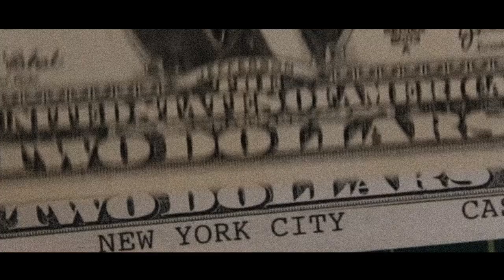MAHINA (emanua) | FINALIST MOVIE 2017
FRESH!? FINALIST MOVIE 2017
DANCER:MAHINA (emanua)
FILM by: Daisuke Urano
produce: by FRESH-LP LLC

2017/6/11(sun)
FRESH!? vol.22
FEMALE HIPHOP SOLO BATTLE
GRAND CHAMPION SHIP
at Works Theater

2017/6/11(sun)
FRESH!? vol.22
GRAND CHAMPION SHIP

at Works Theater

-当日予選JUDGE-
TAKUYA(Mo’paradise/NewScoolOrder)
KO-TA(HIPNOTIC BOOGIE)
TOMOKO(Marjoram/L.O.F.D)

-MC-
SATOKO

-Guest DJ's-
grooveman Spot
OBA
-FRESH Dj's-
MAYU(L.O.F.D)
MA-MI

-GUEST BATTLER-
Toyin from DC

-FINALIST-
momoca(Smokey Joe’s Cafe/YEGGA DA MASSIVE/vol.17 winner)
MAHINA(emanua/vol.18&FRESH!?China winner)
NIONIO(仙女/FRESH!?Taiwan winner)
ERI(Dread Noots/vol.19 winner)
MIKU(CHAOS/vol.20 winner)
MARIKO(CHAOS/vol.21 winner)
MIHO(Marjoram/from FRESH!?)

-Special Showcase-
•FRESH!
(Toyin＋momoca＋MAHINA+NIONIO+ERI+MIKU+MARIKO+Marjoram )
•APPLEBUM×FRESH!?×grooveman Spot エキシビジョンショウケース
(THE FRESHEST KIDS CYPHER Winners)